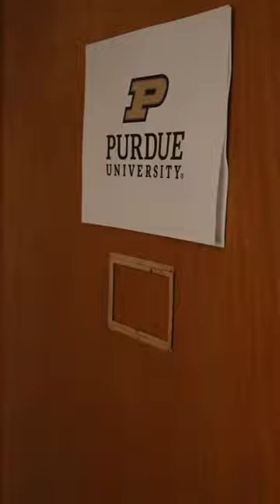New threads for Purdue Basketball. 🔥🔥🔥🔥